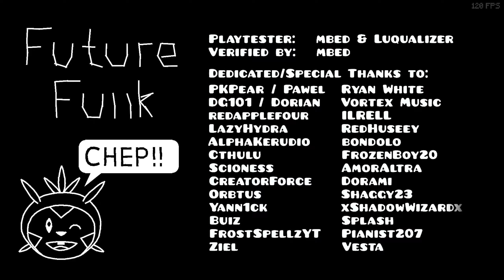(REBEAT) Future Funk 100% by JonathanGD (XXL Demon) (All coins) | Geometry Dash 2.2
ESP: Un nivel que pase más de 5 años, el cual personalmente es uno de mis niveles largos preferidos y volvérmelo a pasar me hizo revivir viejos tiempos.

ENG: A level that I passed more than 5 years ago, which personally is one of my favorite long levels and passing it again made me relive old times.

Level ID: 44062068
Attempts: 645